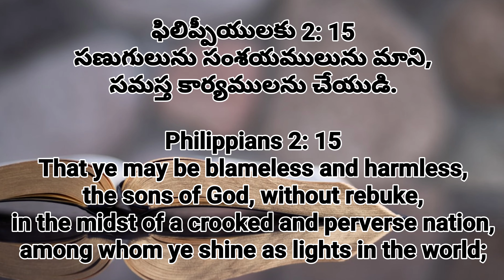Dr.N.Simeon - Shine - 24 Nov 2020